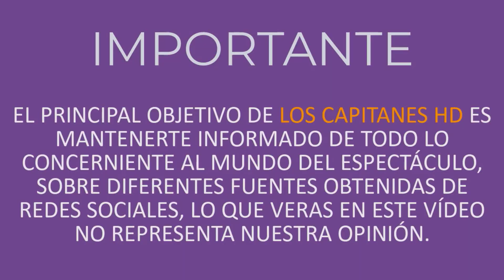Disco Ball, la ganadora de '¿Quién es la máscara?'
Por fin se reveló la identidad de los famosos detrás de Zombie, Oso Polar, Mapache y Disco Ball.

Durante varias semanas en '¿Quién es la máscara?' 18 famosos compitieron máscara contra máscara para defender su identidad y la noche de este domingo 13 de diciembre por fin se supo quiénes son las personalidades detrás de los finalistas, Oso Polar, Mapache y Disco Ball.

Sin embargo, en esta segunda temporada y tras la incertidumbre del público y los investigadores Carlos Rivera, Juanpa Zurtia, Consuelo Duval y Yuri, Disco Ball se coronó como la ganadora indiscutible de la competencia. ▬▬▬▬▬▬▬▬▬▬▬▬▬▬▬▬▬▬▬▬▬▬▬▬▬▬▬▬▬▬▬▬